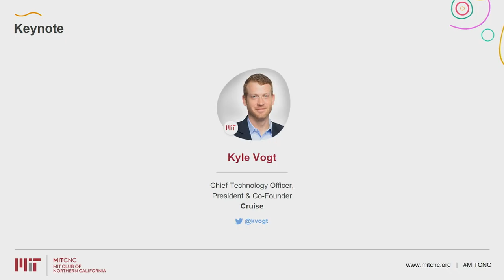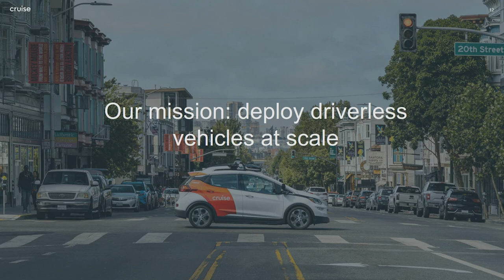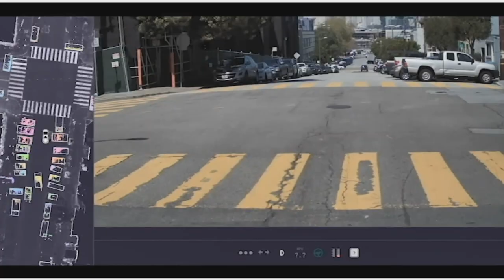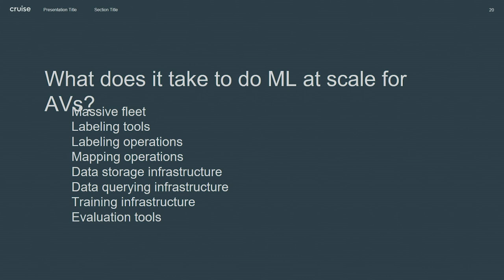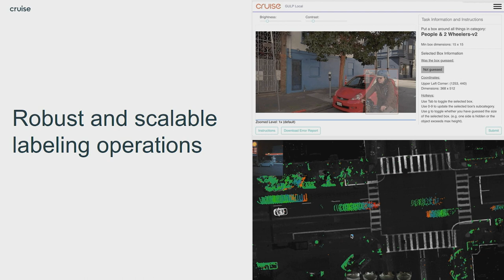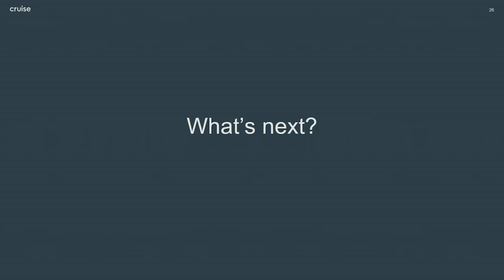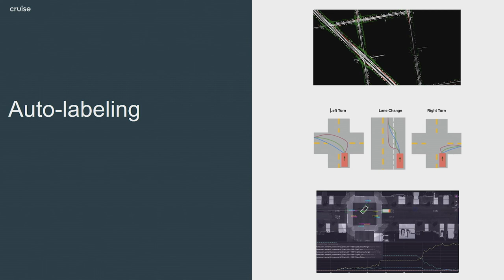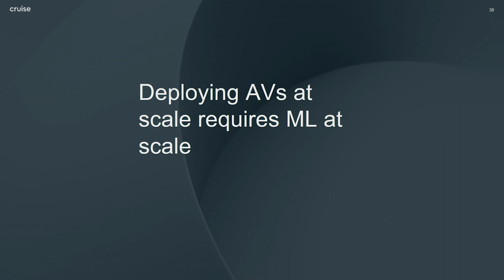Kyle Vogt (Cruise) Keynote - MIT AI Conference 2019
Kyle Vogt - Cruise Co-Founder, President, and CTO

The 2019 MIT AI Conference the 3rd edition of this annual conference, focused on the Future of Computing - the rise of Artificial Intelligence and how innovators are leveraging AI to drive new use cases and achieve better outcomes across industries.